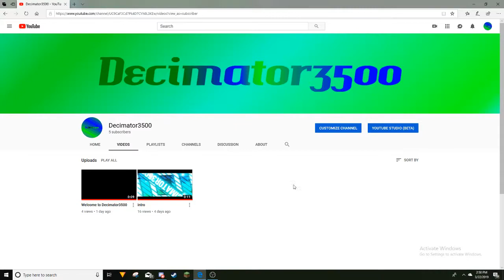Me and Annihilator created a channel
Our Channel